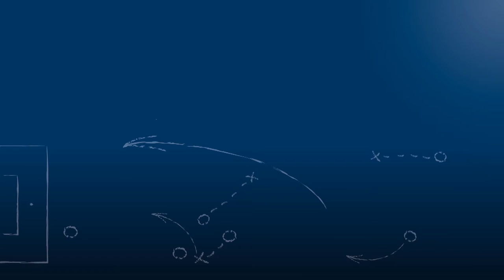Florian "Flosse" Benz - SV Spielberg - zum Spiel vs. FK 03 Pirmasens, FuPa.tv-Interview, 16.4.2016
Florian "Flosse" Benz, Abwehrspieler des SV Spielberg, im FuPa.tv-Interview zum Spiel SV Spielberg vs. FK 03 Pirmasens am 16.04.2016, dem 28 Spieltag der Regionalliga Südwest 2015/16.

Der Verteidiger äußert sich zum wichtigen Sieg im Abstiegskampf und zu ihn betreffenden Wechselgerüchten.